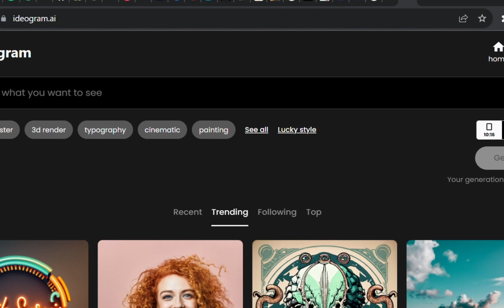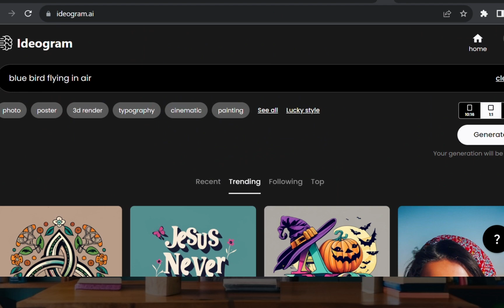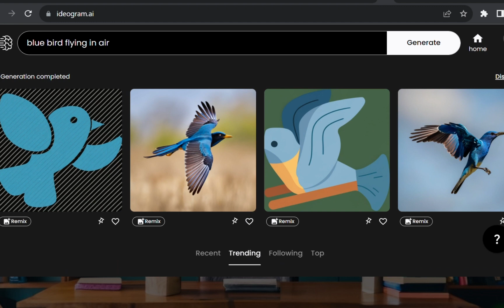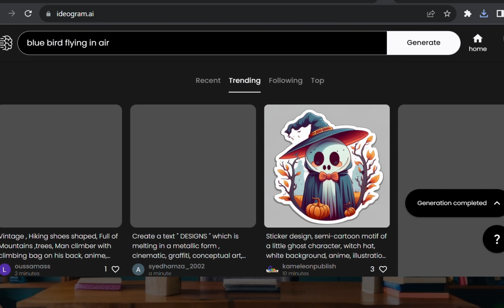How to Create Amazing Content with AI: A Complete Course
In my videos, I cover a wide range of topics, including:

Content Creation by AI: The Ultimate Guide
AI Content Creation: Everything You Need to Know
Master Content Creation with AI: A Step-by-Step Guide
Content Creation for the Future: How AI is Changing the Game
AI Content Creation: The Ultimate Weapon for Content Creators
How to Use AI to Create Content Faster and Easier
AI Content Creation: The Future of Content Marketing
How to Create High-Quality Content at Scale with AI
AI Content Creation for Beginners
AI Content Creation for Businesses
AI Content Creation for Personal Brands
AI Content Creation for Students
AI Content Creation for Everyone

Basic concepts
Advanced techniques
Real-world applications
I also offer a variety of resources, including:

Tutorials
Quizzes
Downloadable materials